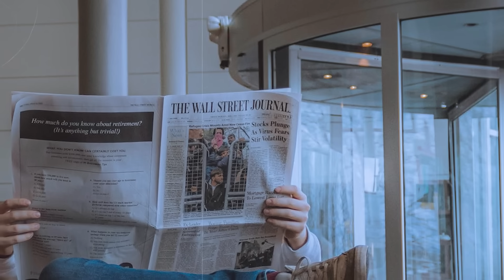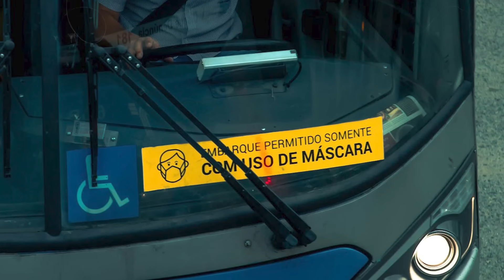VOZAČU AUTOBUSA JE BIO SUMNJIV DEČAK KOJI JE UŠAO SA OCEM NA STANICI, ALI KADA JE VOZAČ PROŠAO PORED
Vozači autobusa vide na stotine ljudi svakodnevno, naravno neki od tih ljudi su jako srećni, dok su neki tužni zbog sudbina koje su ih zadesile.